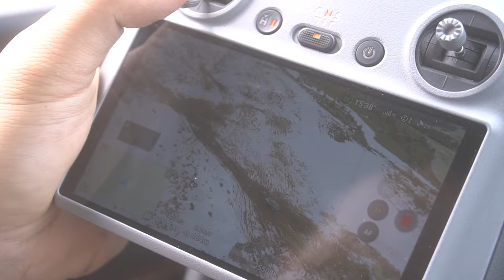Overlanding Romania eXploring Together 3.0 Patrol Duster Ford Jeep Land Rover Kia Mitsubishi Suzuki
Overlanding in Romania. Mergem in Apuseni cu 20 de Masini.
Nissan Patrol, Jeep Wrangler, Land Rover, Dacia Duster, Ford, Kia, Mitsubishi, Suzuki